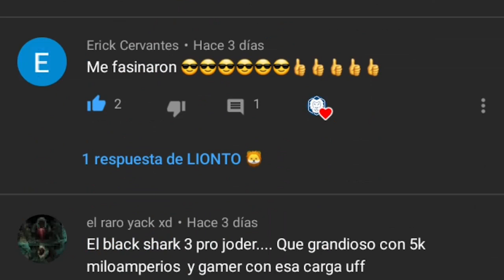Elephone E10: El Celular con 4 CÁMARAS por $100 (casi) [2020] ☄️🔥 ☄️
Elephone E10 Características:
- Pantalla 6.5" FullHD
- Cámara Frontal: Resolución Desconocida
- Cámaras posteriores: 48MP+13MP+5MP+2MP
- Procesador: Helio P22
- RAM  ROM: 4GB + 64GB
- Batería: 4000mAh

Elephone E10: Precio:
Con Promoción (Temporal): $109 USD
Precio Normal: $139 USD

👉 Te apasionan los CELULARES del FUTURO y la tecnología?
En LIONTO 🦁 amamos la tecnología del FUTURO! 💛

✅ CONECTEMONOS!